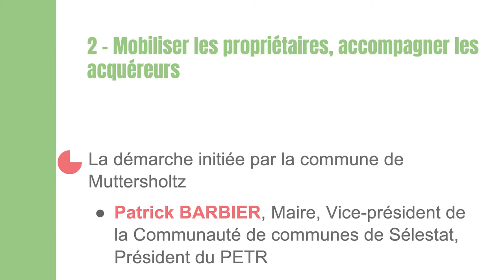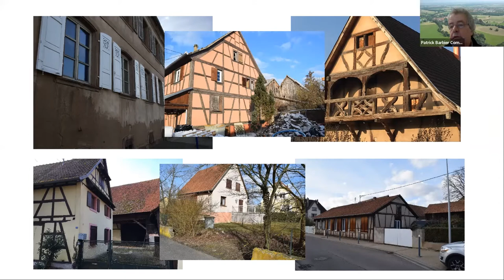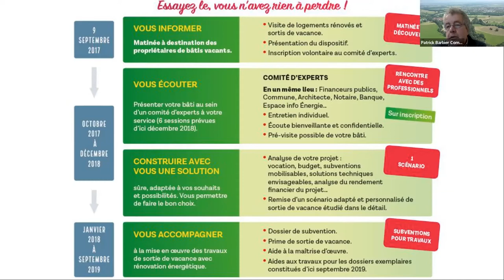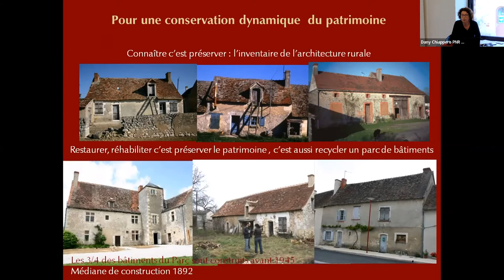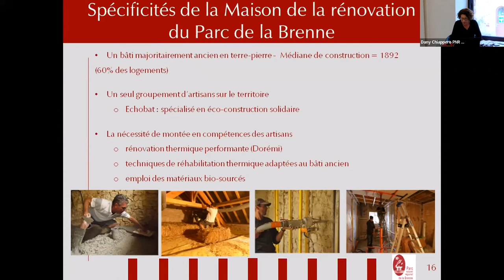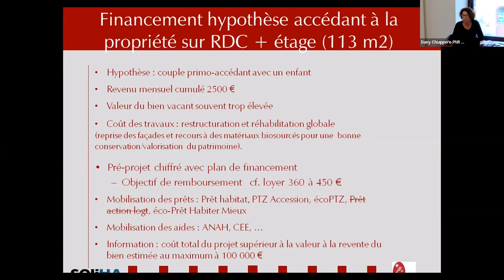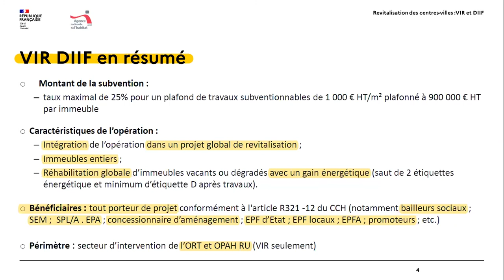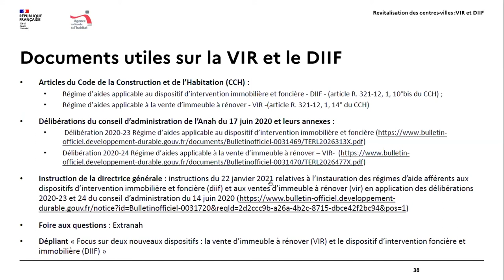Les rendez-vous de la revitalisation #5 partie 2/3 - Reconquérir l'habitat vacant et ancien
Mobiliser les propriétaires, accompagner les acquéreurs
- La démarche initiée par la commune de Muttersholtz de 00:00 à 25:20
- L'accompagnement des futurs acquéreurs dans le PNR Brenne de 25:21 à 53:19
- Les nouveaux dispositifs de soutien financier de l'ANAH de 53:20 à la fin